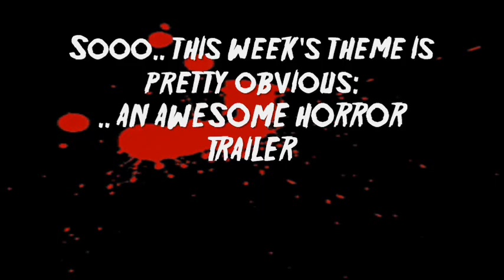HORROR Week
:D